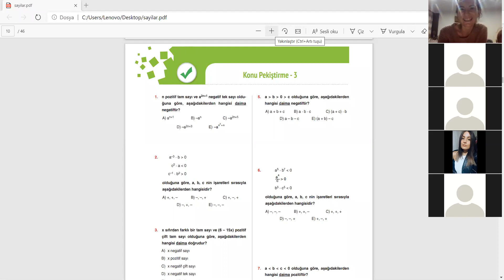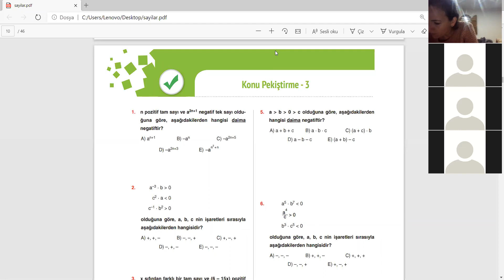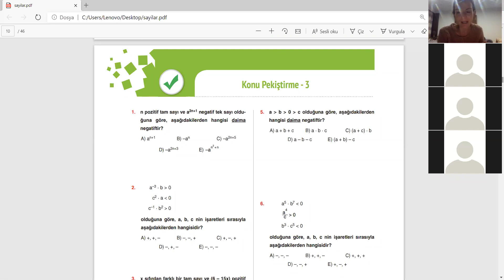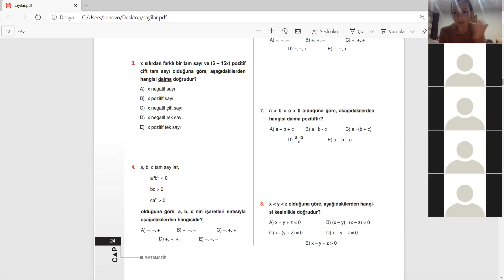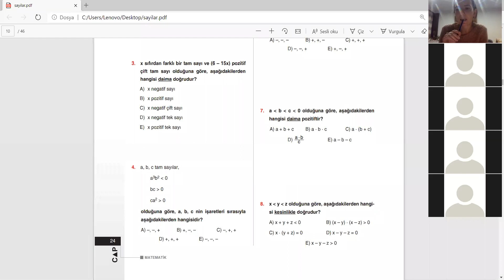Negatif Pozitif Sayılar , Ardışık Sayılar